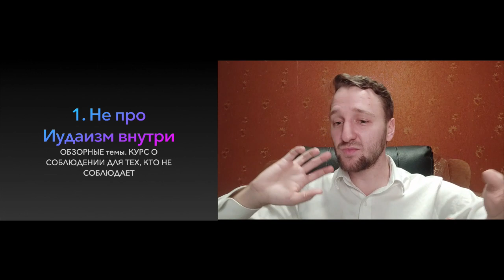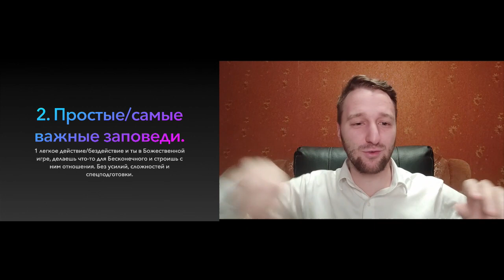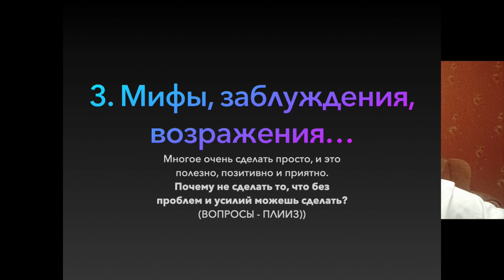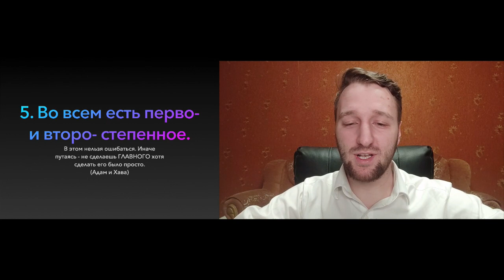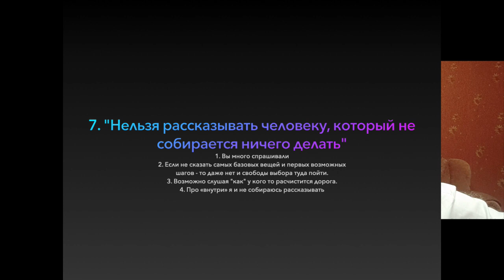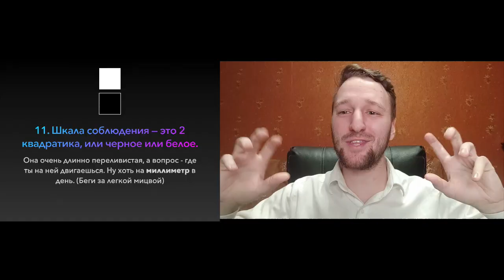Иудаизм: С чего начать свой путь? | Эйтан Леви Бергер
Начнем, пожалуй, самый важный курс. "А что, собственно, делать-то?"

Как и с чего начать, если что-то делать готов и хочется, но многое тяжело/не хочется. Но чего-то все таки хочется) И думаешь: "а почему бы и нет"? Для тех, кто может и собрался бы на что-то, но понимание какого-то вопроса задерживает.

Ознакомительный ролик.
Не для святых. Не для соблюдающих. Не о кошерном. Об Иудаизме "в низком разрешении". Здесь будут Простые/Важные заповеди. Как с минимумом усилий, затрат и вложений за 3 шага стать ближе к Б-гу. А еще - развенчивание мифов, заблуждений, возражений.

Если у вас ЕСТЬ ЗНАКОМЫЕ ЕВРЕИ И ЕВРЕЙКИ В КИЕВЕ 17-29 лет - пишите сюда:

Ведь приближение еврея к Торе - топовая заповедь. И помогая одному еврею - вы помогаете всему миру!

(Видео создано в Morasha Olami.Kyiv)